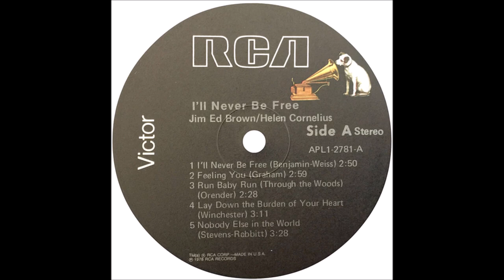Jim Ed Brown and Helen Cornelius - Run Baby Run [Through The Woods] - [c.1977].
[Written by  DeWayne Orender]

Issued  on LP " I'll Never Be Free " [1978].

Jim Ed Brown [vcl duet/vcl solo/vcl refrain],
Helen Cornelius [vcl duet/vcl refrain/vcl solo]
Others Unknown...Producer: Bob Ferguson.